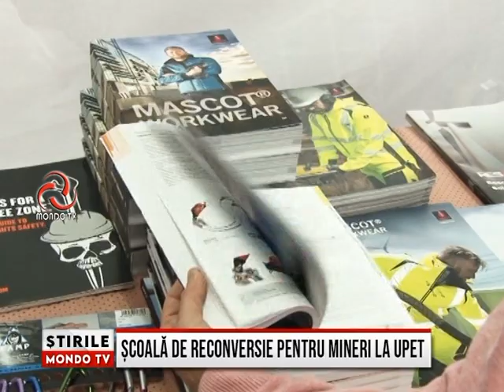STIRILE MONDO TV 28/09/2021